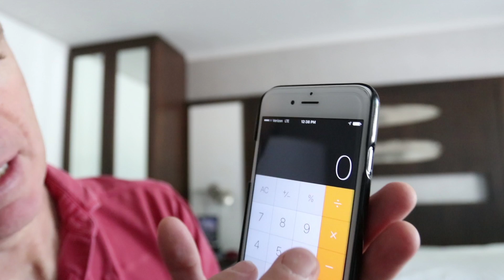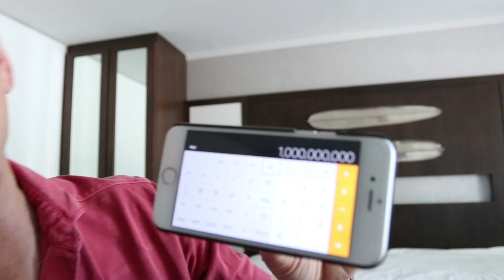Lessons Learned from a Billion Dollar Company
Last week I got the chance to sit down with some folks from a company in the online publishing world who are doing a BILLION dollars in annual sales. This is what I learned - including the big meta-lesson that applies to YOU in your business...